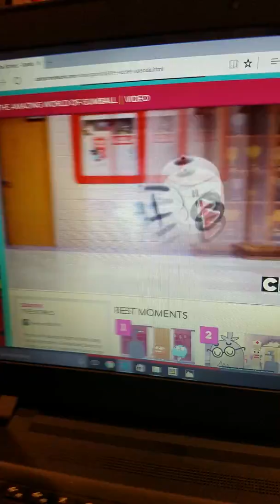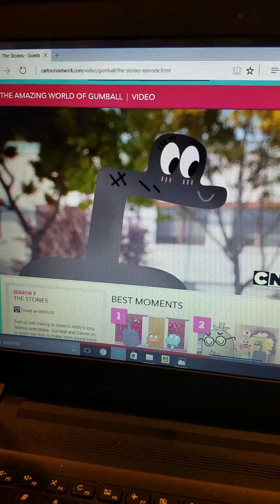The greatest story ever